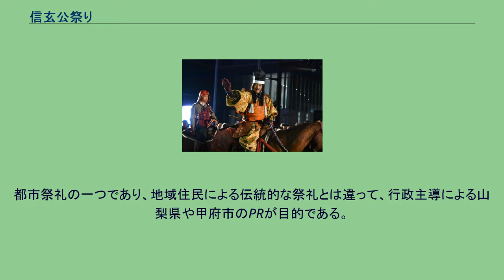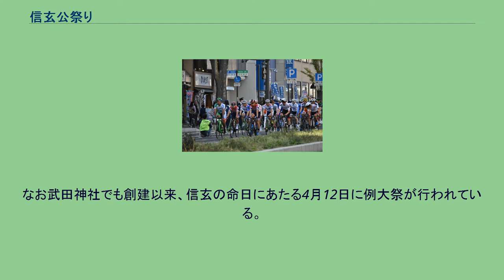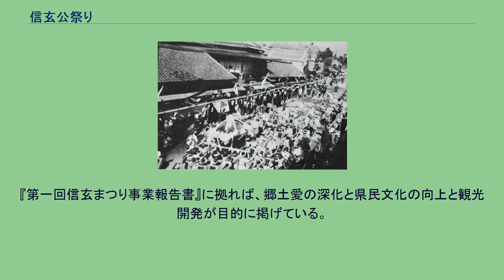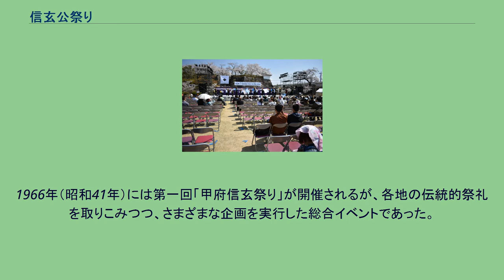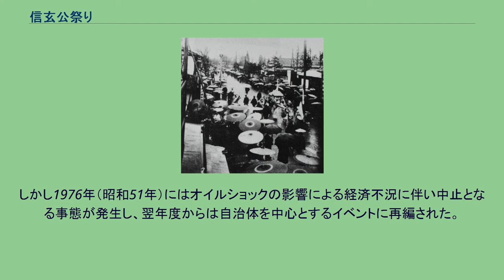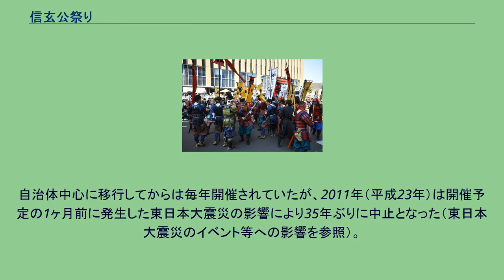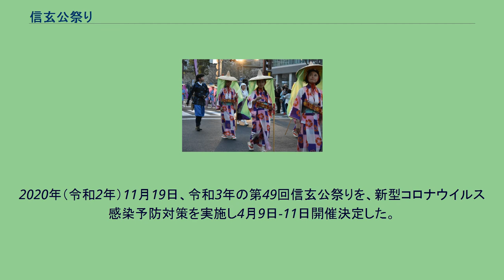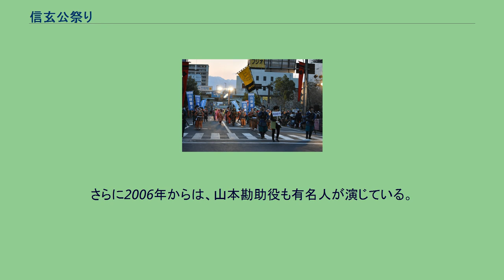信玄公祭り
信玄公祭り（しんげんこうまつり）は、山梨県甲府市において、毎年4月12日(武田信玄の命日)の前の金曜日から日曜日にかけて行われているイベントである。
武田二十四将を模した時代行列である「甲州軍団出陣」を目玉とする。
都市祭礼の一つであり、地域住民による伝統的な祭礼とは違って、行政主導による山梨県や甲府市のPRが目的である。
「信玄公」は、戦国時代の甲斐国主である武田信玄（晴信）を指し、信玄は旧暦の元亀4年/天正元年（1573年）の4月12日（グレゴリオ暦では5月13日）に死去している。
甲府市には1919年（大正8年）に信玄を祭神とする武田神社（甲府市武田）が創建され崇敬を集めており、戦後には観光業の振興からより郷土の象徴的人物と位置付けられている。
なお武田神社でも創建以来、信玄の命日にあたる4月12日に例大祭が行われている。
例年15万人以上が訪れ、「侍が最も多く集まる祭り」として、平成24年にギネス世界記録に認定されている。
発祥は1947年（昭和22年）4月に山梨県観光協会と甲府市観光協会、甲府市商工会議所による共同主催で開始された桜祭りに遡る。
桜祭りは花見の季節に合わせた売り出しを目的に甲府城舞鶴公園で開催されたイベントで、最終日は武田神社の例大祭にあわせ神輿の渡御に続いて、地元の甲府市相川地区の住民が甲冑姿で騎馬行列を行っていた。
近代には1895年（明治28年）にはじまった京都の時代祭りをはじめ歴史的観光資源に着目した都市祭礼がみられ、戦後には金沢百万石まつりや名古屋まつりなどの先行例がある。
山梨県においても中央自動車道や笹子トンネルの開通により首都圏や中京圏からの観光客往来が促され、産業構造変化で観光業は山梨県の主要産業となりつつあった。
天野久県政下の1956年（昭和31年）には観光事業振興五ヵ年計画が策定され自然景勝地や歴史的観光資源が模索されており、武田信玄は観光資源としても着目されていた。
『第一回信玄まつり事業報告書』に拠れば、郷土愛の深化と県民文化の向上と観光開発が目的に掲げている。
1966年（昭和41年）には第一回「甲府信玄祭り」が開催されるが、各地の伝統的祭礼を取りこみつつ、さまざまな企画を実行した総合イベントであった。
やがて騎馬行列を中心とした構成となり、1969年（昭和44年）放送の上杉謙信を主人公に川中島の戦いを描いたNHK大河ドラマ『天と地と』の影響を受けて観光客招致をはかり、翌年からは「信玄公祭り」と名称を改め、民間企業からも協賛を仰ぎ2日間の日程となった。
祭りの目玉となる「武田軍団出陣絵巻」は、国道20号を封鎖して14,000席の有料観覧席、スポンサー席を設けて行われるようになり、芸能人の活用など観光客動員のための工夫を積極的に行れた。
しかし1976年（昭和51年）にはオイルショックの影響による経済不況に伴い中止となる事態が発生し、翌年度からは自治体を中心とするイベントに再編された。
再編後は公道における有料観覧席を問題視する批判も発生し、2012年（平成24年）には通行人が立ち止まることによる混雑を防止するため、駅前ロータリーが高幕で覆われる措置も取られた。
1988年（昭和63年）放送の信玄を主人公としたNHK大河ドラマ『武田信玄』の影響により再び活気を取り戻し、信玄役への有名俳優の起用や女性中心の時代行列を行い華やかさを加え、出陣兵士を鼓舞する陣屋を設置するなど、さまざま試みを行いつつ現在に至っている。
2007年（平成19年）放送の大河ドラマ『風林火山』が放送されてからは山本勘助役に関しても有名俳優が起用されている。
自治体中心に移行してからは毎年開催されていたが、2011年（平成23年）は開催予定の1ヶ月前に発生した東日本大震災の影響により35年ぶりに中止となった（東日本大震災のイベント等への影響を参照）。
翌2012年（平成24年）は通常通り開催されている。
また、信玄公祭り開催期間から信玄の命日（旧暦では4月12日、新暦では5月13日）にかけて甲府駅南口の武田信玄銅像前に線香立て・賽銭箱が設置され、線香を供えて煙を浴びることにより信玄の知恵と勇気を授かるとする礼拝が謳われている。
2020年（令和2年）3月4日、信玄公祭り実行委員会臨時総会において、新型コロナウイルスの感染をうけ、安全確保の観点から、4月3日から5日開催予定の「第49回信玄公祭り」を取りやめ、今後の感染症の動向を踏まえて、延期または中止について実行委員会で検討すると発表した。
7月１日、信玄...